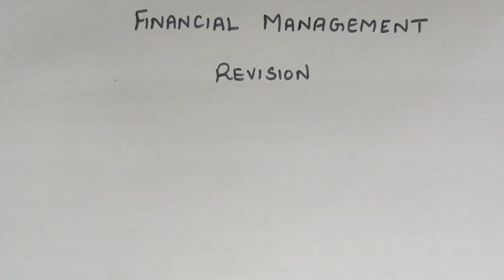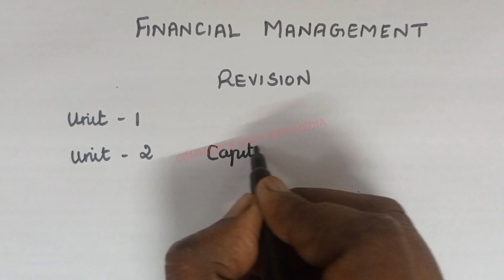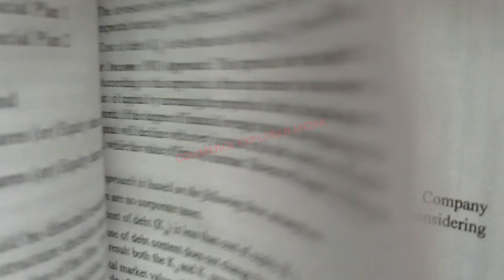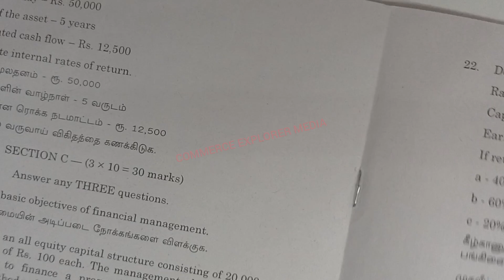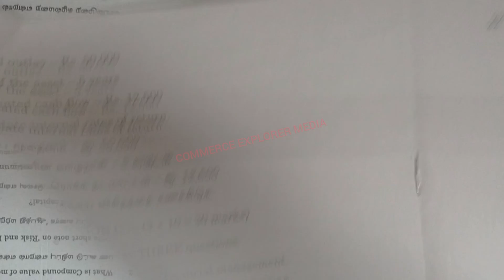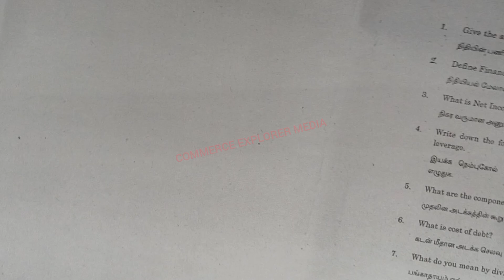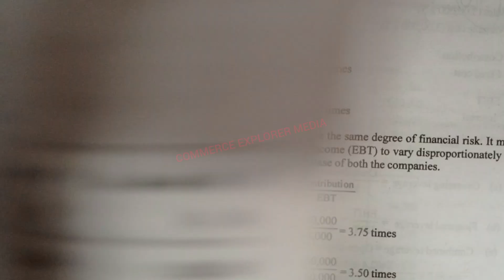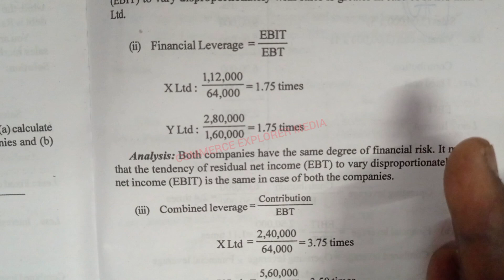Financial management - Last minute revision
NET INCOME APPROACH

LEVERAGE

COST OF REDEEMABLE DEBT

FIVE MARKS & TEN MARKS THEORY QUESTIONS

FINANCIAL MANAGEMENT TWO MARKS QUESTION BANK